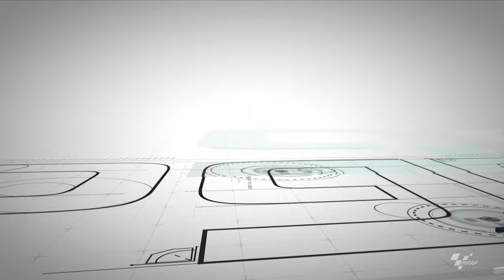The last lap of a sensational 2019 SanMarinoGP!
Relive the tense final moments of the GP Octo Di San Marino e della Riviera di Rimini, with Marquez and Quartararo going toe-to-toe!